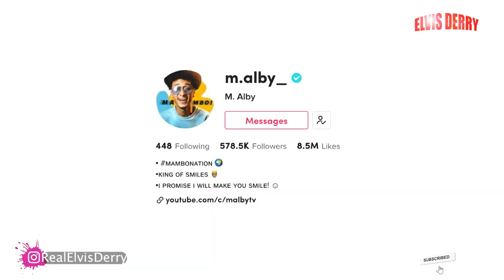Meeting The King Of Smiles In Africa! || 𝐀𝐋𝐁𝐘